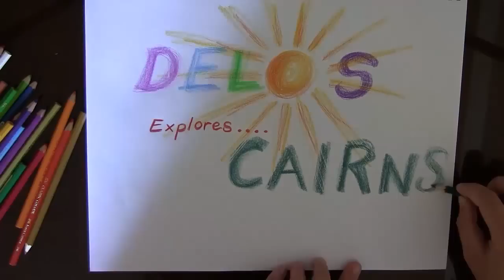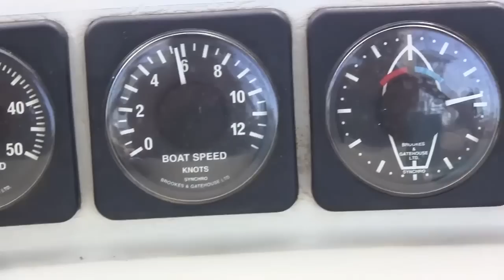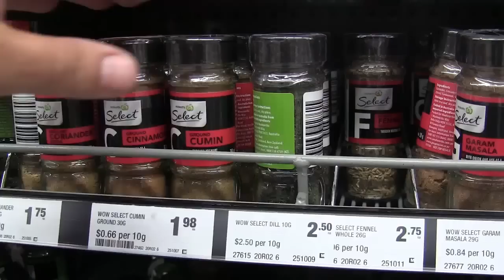Scuba Diving The Great Barrier Reef!- Sailing SV Delos Ep. 18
Josje is back on the scene!  Join the S\V Delos crew as we sail from Fitzroy Island to Milln Reef for some sweet diving.  It's then back to Cairns to get our NEW dinghy and do a big shop in preparation for the 1,300 mile sail North to Darwin.